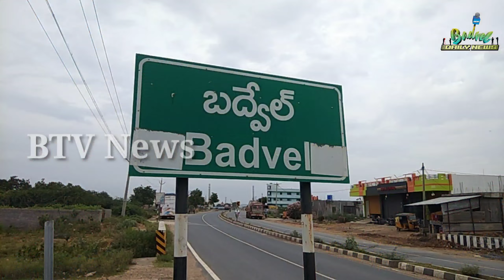బద్వేల్ వాలంటీర్స్ కు అవార్డ్స్ ప్రధానం badvelupdates kadapanews# గ్రామ వాలంటీర్స్ అవార్డ్స్#